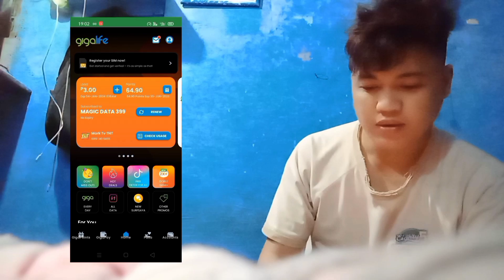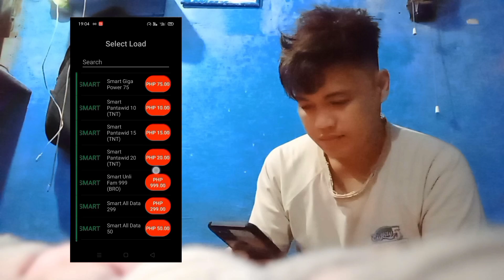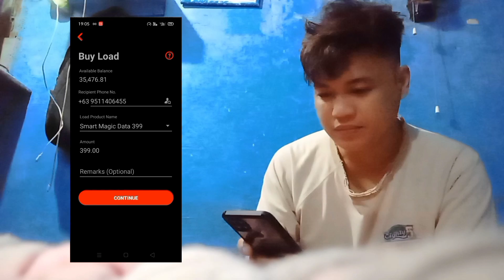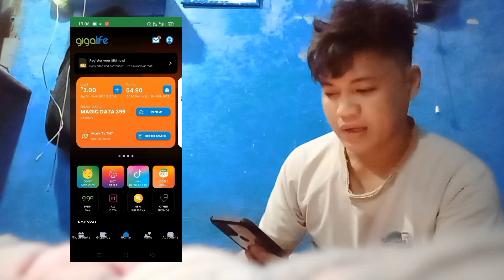No expiry promo! | how to?